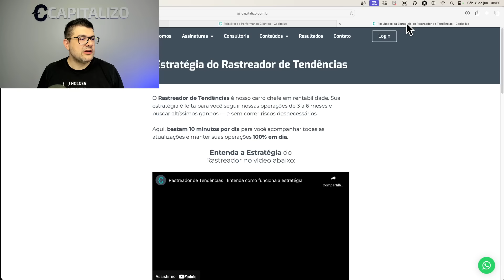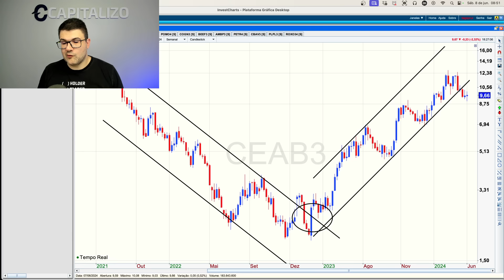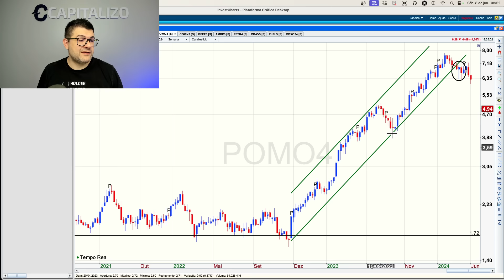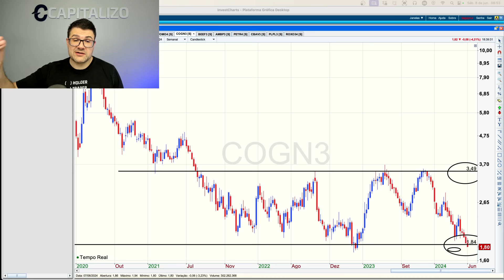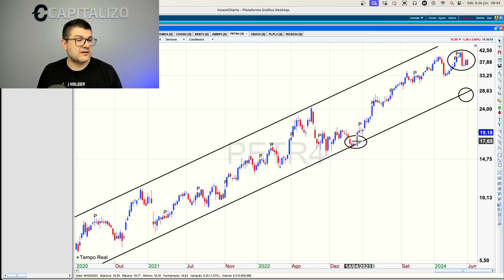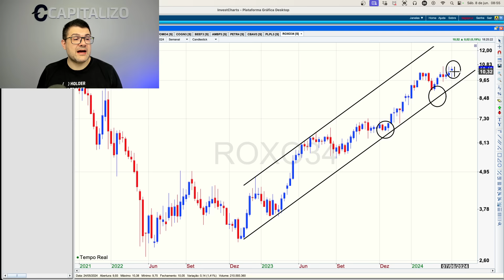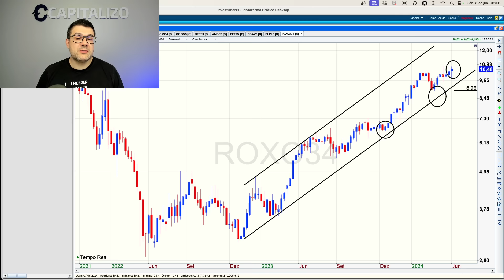BOLSA EM BAIXA E 10 AÇÕES PARA O CURTO PRAZO | BBAS3, CEAB3, CBAV3, COGN3, BEEF3, AMBP3, PLPL3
🏷 Utilize o cupom RENTABILIDADE direto na área de assinatura do nosso site, e garanta um DESCONTO DE ATÉ 50% nas assinaturas. Clique e assine agora

Neste vídeo, Tiago Prux comenta as principais ações que estão no radar dos nossos analistas e mostra, de forma simples e objetiva, como você pode receber os avisos de compra e venda do Rastreador.